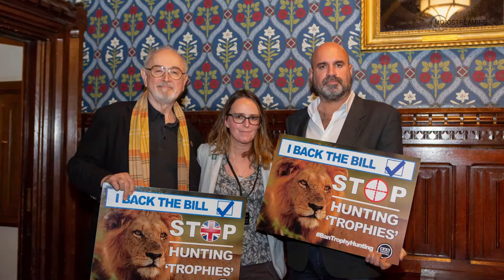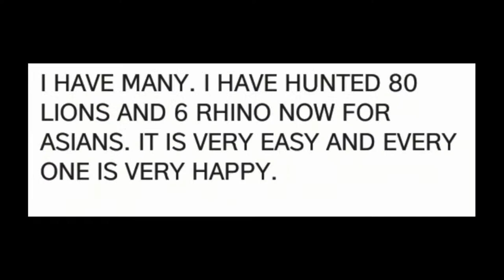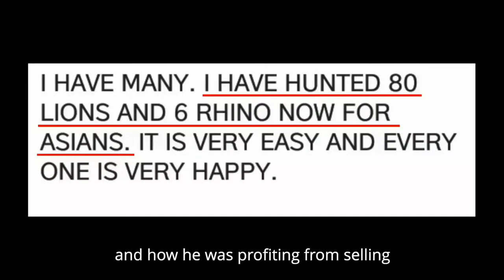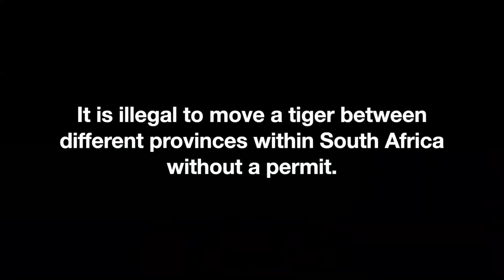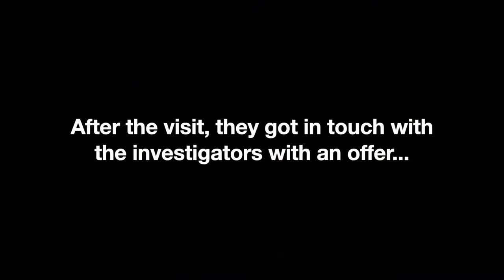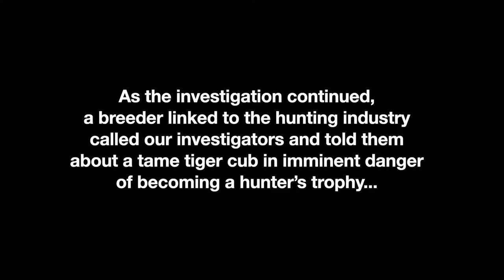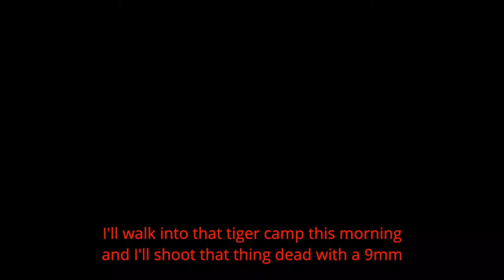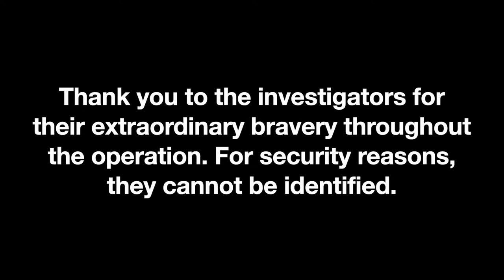Saving Sally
As the final stage of Henry Smith MP's Bill to ban trophy hunting imports into the United Kingdom approaches, the trophy hunting industry has launched a massive disinformation campaign. To counter this, a new film produced by the Founder of the Campaign to Ban Trophy Hunting, Eduardo Goncalves, exposes the brutal nature of trophy hunting and the people involved in its execution.